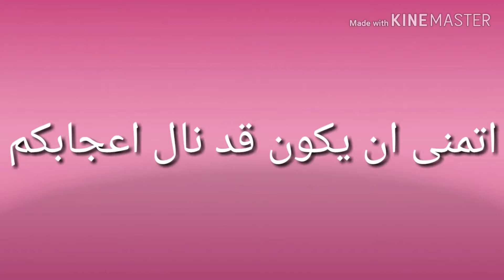لو عندك قطعة جينز و علبة سمنةفاضية لا ترميها